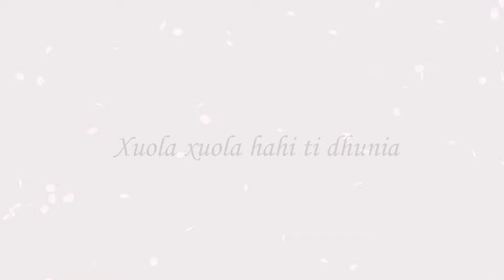RONGALI - Osinaki & Pranay Sahariya (Official Release)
Listen on :-

Credits :-

Music/ Mixing & Mastering :- Osinaki

Lyrics & Vocal  :- Pranay Saharia

Visual  :- Amaratna Rabha

Osinaki-

Pranay Saharia-